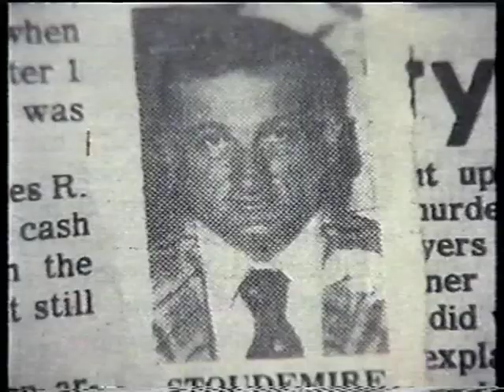Trailer Deathpenalty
The deathpenalty

Official Selection: Film Festival Monte Carlo.

Documentary filmed in a high security prison in South Carolina.
A diptych portraying two convicts: a black man (Larry Gilbert) and a white man (Ronald Smart), both on deathrow, both convicted of murder and armed robbery.
The Pros and Cons of capital punishment are presented  via arguments from the various parties involved: the District Attorney; Family members of the victim; Members of the perpetrators' family; The defense attorney, etc

Director, Co-production: Renée Scheltema & Amnesty International.
Camera: Jan Wiegel.
Editing and music: Wouter Snip